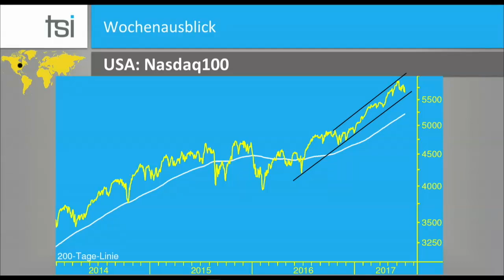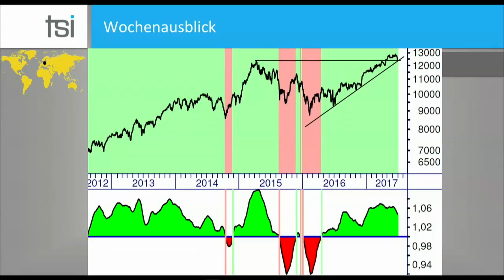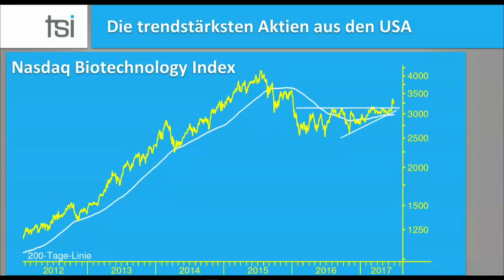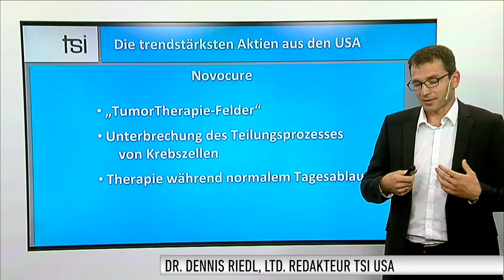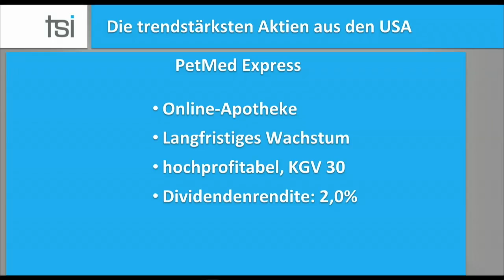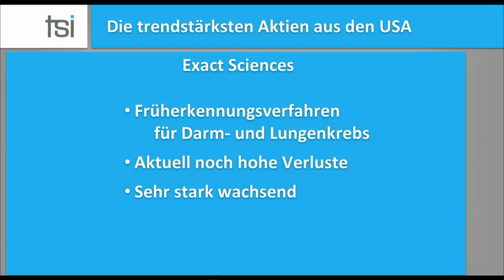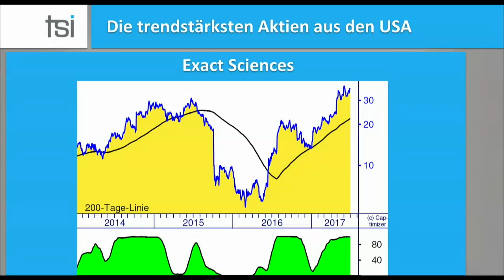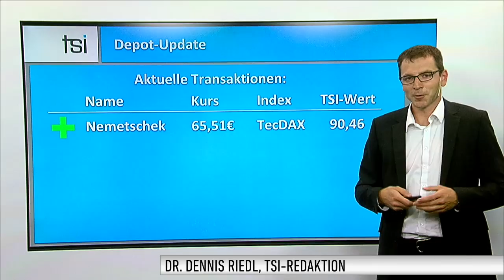TSI-Wochenupdate: Biotechs heben ab – Die trendstärksten Aktien aus den USA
Im TSI-Wochenupdate wird ein Rundblick auf das Börsenklima weltweiter Leitindizes geworfen. Nachdem die Weltmärkte wackeln und die Börsenampel fällt, wird zunächst eingeordnet, inwieweit die übergeordneten Aufwärtstrends der Indizes noch intakt sind. Im Fokus des zweiten Teils stehen dieses Mal die drei vielversprechendsten TSI-Aktien der US-Börsen Dow Jones, S&P500 und Nasdaq Composite. Hierbei schlägt das jüngst erfolgte und bemerkenswerte Kaufsignal der US-Biotechs durch.